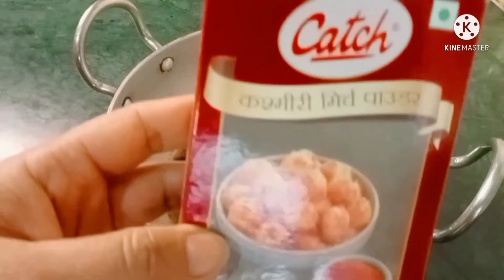Gajar & Mirch ka Achar